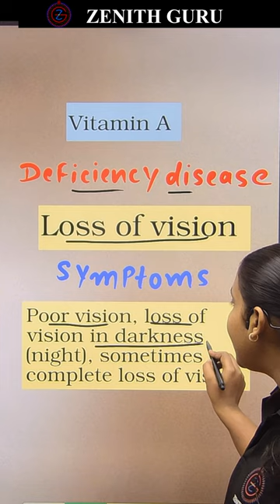Vitamin A | Rapid Science 011 | Class 6 | By Nikki Ma'am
ZENITHGURU9TH10THNTSE

 and we will take appropriate action...
THANKS